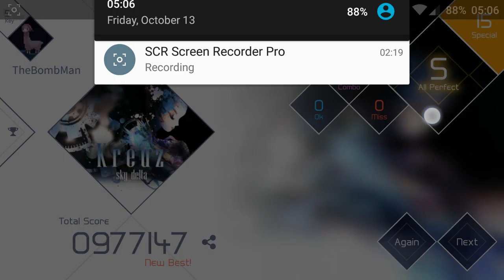VOEZ - Kreuz (Special Lv 15 - All Perfect - 977147)